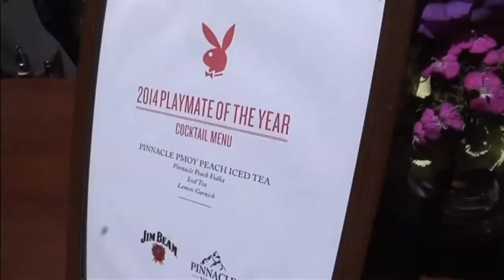Meet Kennedy Summers, Playboy's 2014 Playmate of the Year!